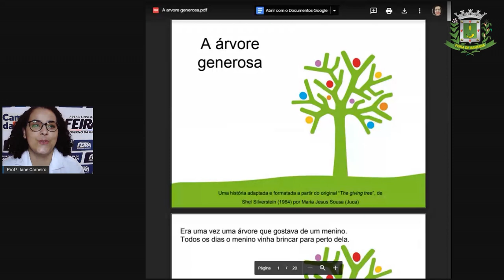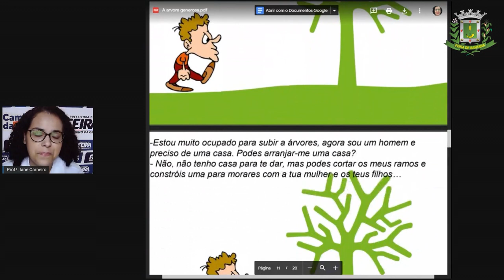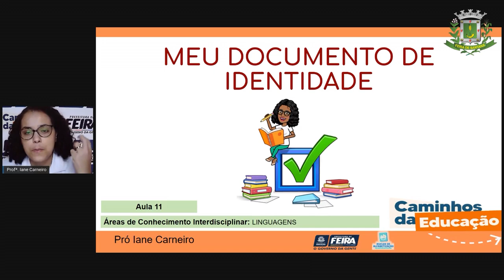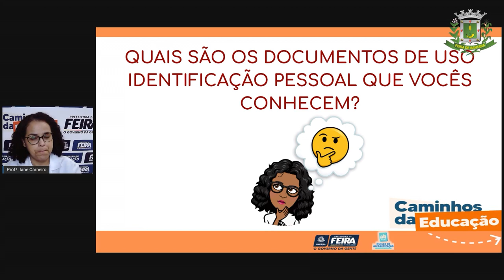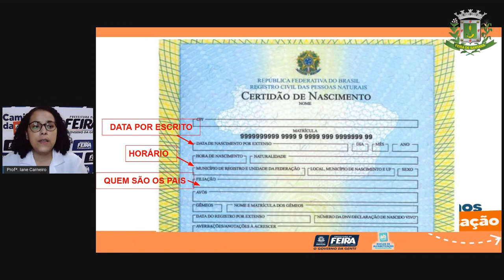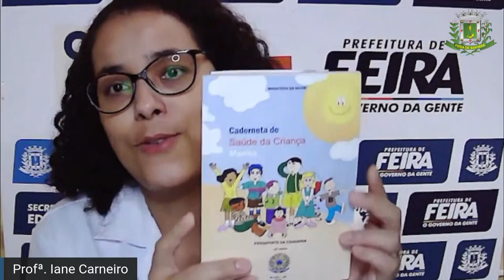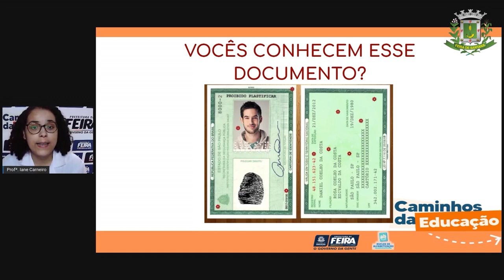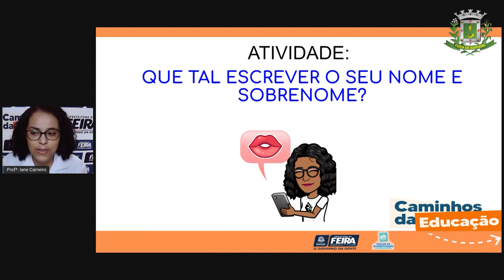1ºANO Aula 11 Linguagem Meu documento de identidade_Profª Iane